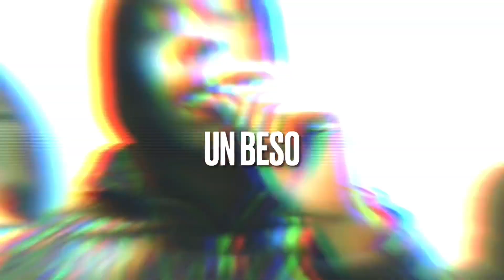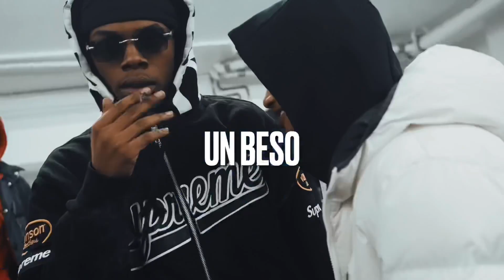FREE Kay flock × Mula gzz × NY Sample TypeBeat "un beso " (Prod.Kentracks X Elias beats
BPM: 148

FREE mula gzz × Kay Flock × NY Sample TypeBeat "un beso " (Prod.Kentracks  X Elias beats

▶ Usage Terms

The free version of this beat can only be used for non-profitable, non-commercial projects and nothing besides that. This means YouTube or Soundcloud use with NO monetization. The free version of this beat is NOT available for streaming services such as Spotify, Apple Music, etc. Credit must be given in the title and in the description as following: (Prod. by Kentracks X Elias beats

If you want to make profit with your music (upload your song to streaming services for example), you must purchase a license that is suitable for yourself before releasing your song. Regardless if you've purchased a license or not, you can't register your song on BMI/ASCAP/WIPO/OMPI or any worldwide copyright organization or any other Content ID system unless you have acquired an Exclusive license if the exclusive option don’t pop up dm me .